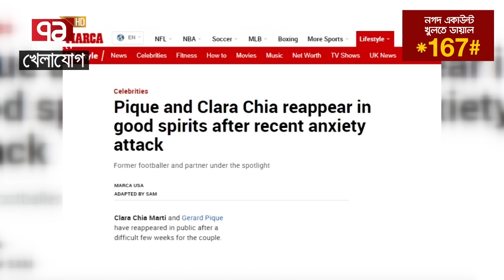আগুন নিয়ে খেলতে নেই!!!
Bangabandhu Satellite Parameter:
Satellite: BS1
Orbital Position: 119.1 ͦ  East
Polarization: Horizontal
Frequency: 4600MHz
Modulation: 8PSK
FEC: 2/3
Symbol Rate: 30,000
DVB-S2